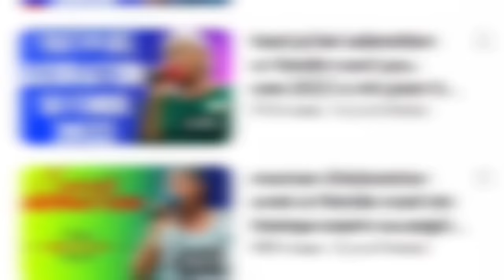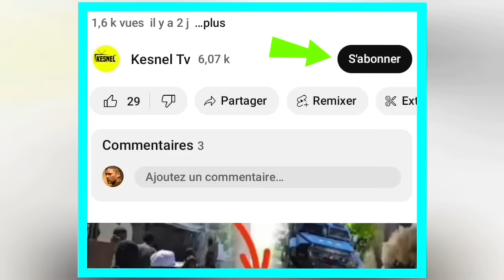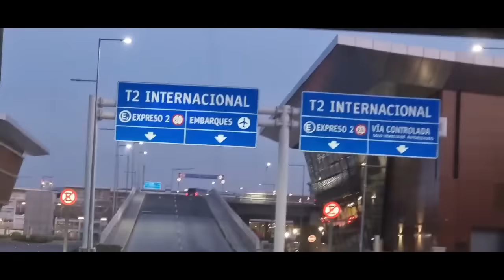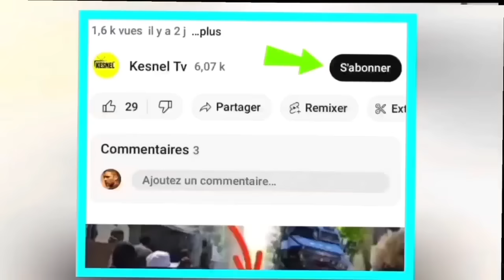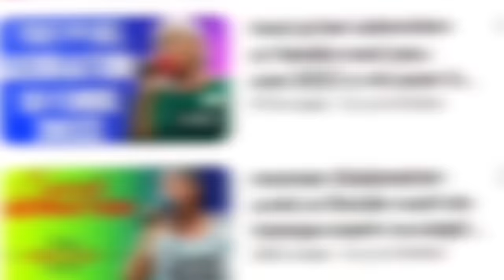nouvel cho cho 4 fevrier 2024 jwet la gate sa fek tonbe ariel ale guy ?souflet pou entenasyonal la